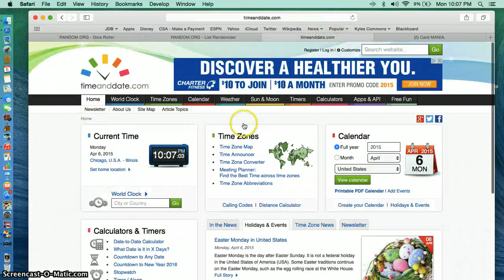Playbook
Frank Heinz #3